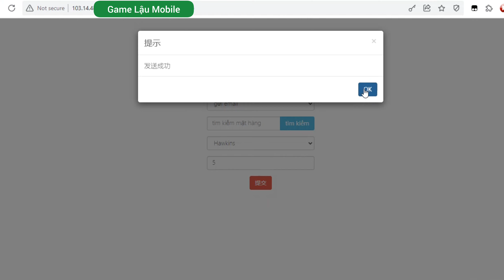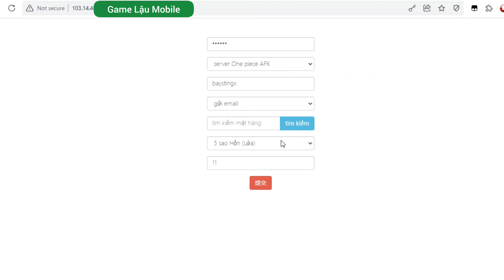Game Lậu Mobile - One Piece Đại Chiến VH - Free Tool GM - no-cdk | no-app